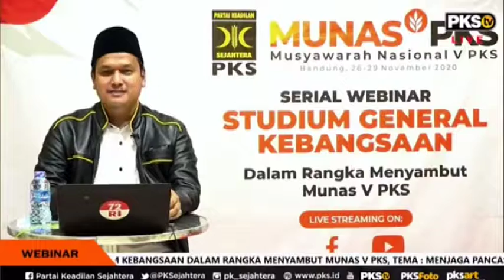HNW - Menjaga Pancasila dalam Kehidupan Berbangsa dan Bernegara